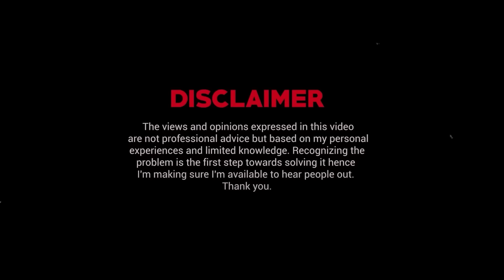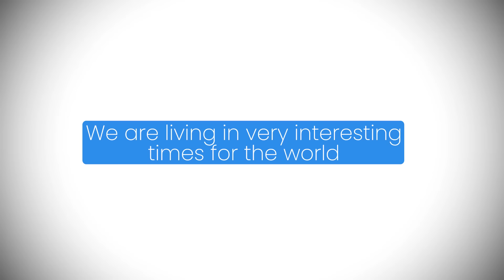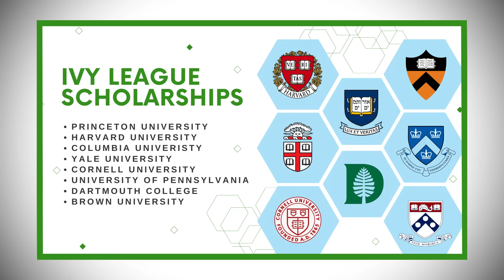Imran Khan Ki Entry | Ask Ganjiswag #173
The views and opinions expressed in this video are not professional advice but opinions based on my personal experience and limited knowledge. Recognizing a problem is the first step towards solving it; hence, I'm making sure I'm available to hear people out. Thank you.

Time Stamps:

07:03 - Entry Check Karo
23:22 - Life With Hirsutism
35:27 - Pakistan Rupee Devaluation has Ruined my Life
50:36 - Testing Friendship
01:00:34 -  Mid 40s Mai Weight Gain
01:15:17 -  Outro

Thank You to My Patreons! The Pillars of My Journey!

For more fun updates, Follow